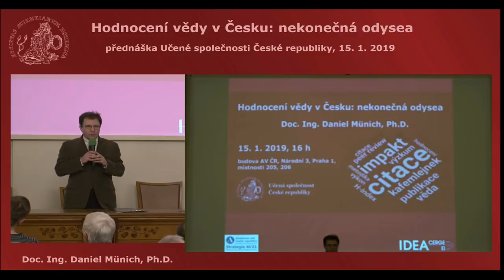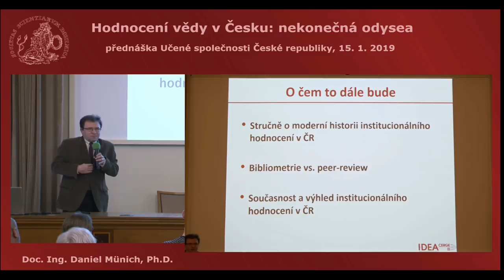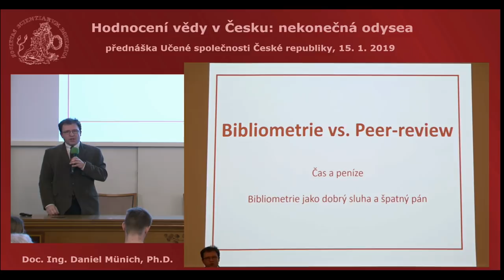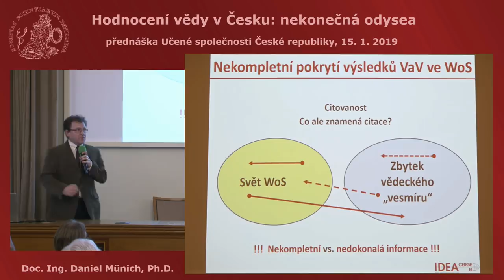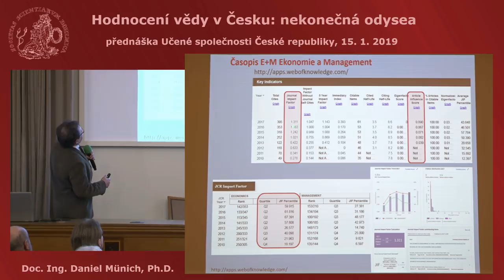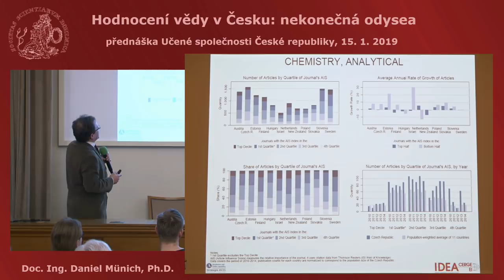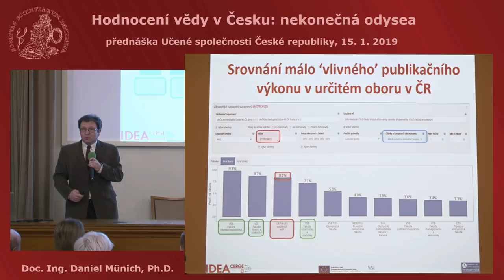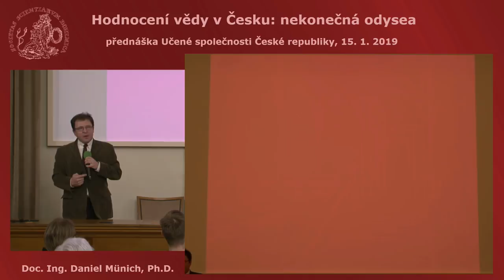Daniel Münich: Hodnocení vědy v Česku - nekonečná odysea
Přednáška Učené společnosti ČR z 15. 1: 2019
doc. Ing. Daniel Münich, Ph.D., ekonom z CERGE-EI
V čase 55:00 navazuje diskuse moderovaná prof. Petrem Slavíčkem, jíž se účastní např. prof. Pavel Hobza, dr. Michael Komm, prof. Michael Šebek, prof. Petr Vorel, prof. Radek Zbořil, prof. Jiří Chýla, prof. Michal Hocek a další.
Anotace:
Bez kvalitního hodnocení není efektivní řízení a dostatek špičkových výsledků. Ve vědě to platí dvojnásob. Kultura hodnocení výzkumu v České republice je však dlouhodobě nízká. Historie pokusů o zlepšení je dlouhá a výsledky dosavadních snah diskutabilní. Vedle toho se vyvíjela bibliometrická opora hodnocení. V zemích s nízkou kulturou hodnocení je informační potenciál bibliometrie relativně vysoký. Umožňuje totiž odhalit jinak očím skryté důležité skutečnosti. Mnoho takových vhledů bude na přednášce prezentováno. Obrovská výhoda bibliometrie oproti peer-review formám hodnocení je, že je diametrálně levnější a rychlejší a dá se používat průběžně. Názory na bibliometrii se i v české akademické komunitě pohybují od zbožštění k zatracení. Oba názorové extrémy pramení z neznalosti a nepochopení. Má samozřejmě i řadu nedostatků, jako úplně všechny nástroje hodnocení vědy, kde zlatý grál hodnoticí metody neexistuje. I pro bibliometrické nástroje však platí, že mohou být dobrým sluhou a špatným pánem. Pro jejich užívání také platí rčení „všeho s mírou“.